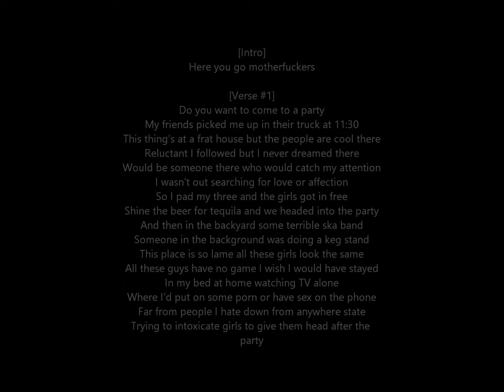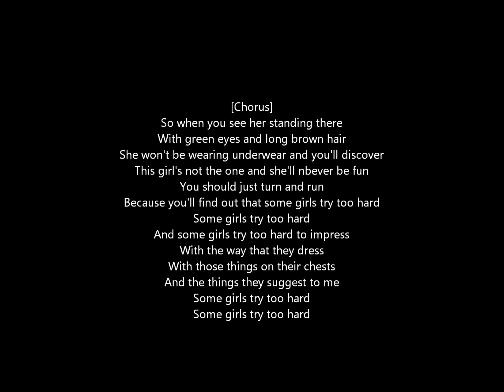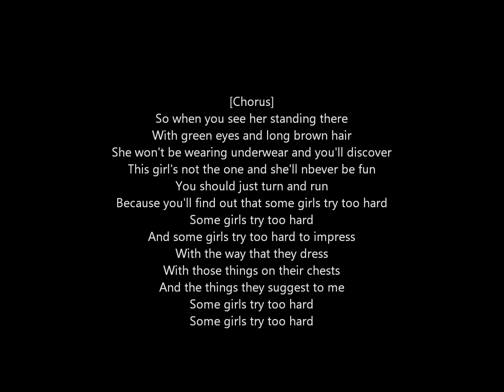Blink-182 - The Party Song (Lyrics)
This is a lyric video for The Party Song by Blink-182 off Enema of the State.